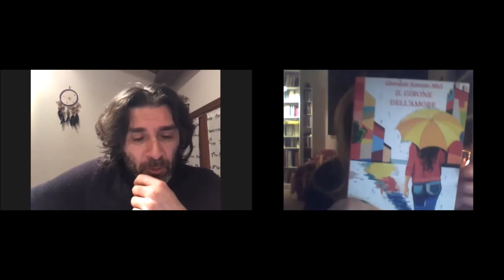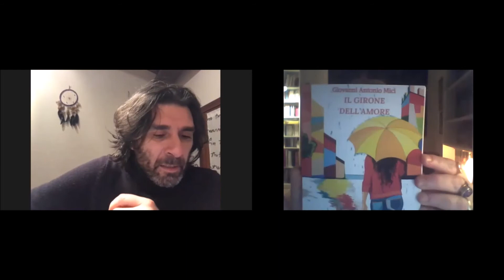Eleonora Epis Perani intervista Giovanni Antonio Mici